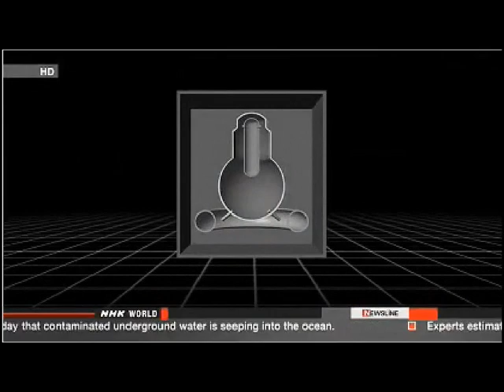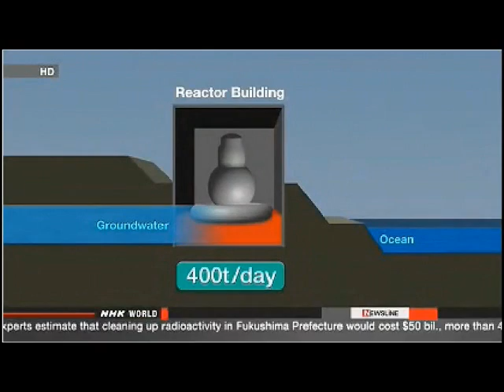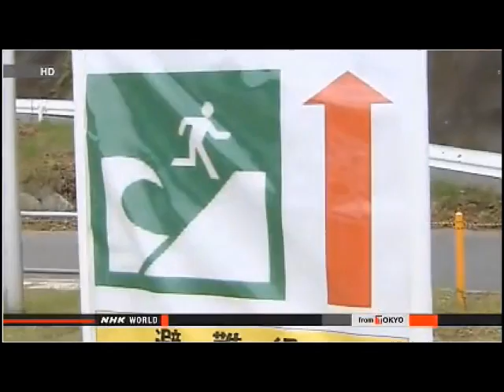Radioactive Beaches Reopen in Japan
FUKUSHIMA STEPS UP CHILDREN'S THYROID RECHECK

Fukushima Prefecture has taken steps to facilitate the re-examination of children found with lumps in their thyroid glands following the 2011 nuclear crisis.

 Only one hospital had been conducting the re-examination in the prefecture in northeastern Japan.

 The prefectural government has added 2 more hospitals to carry out the examinations. One started work on Wednesday and examined 5 children. The other is to follow on Friday.

 Prefectural officials took the step because only one-third of the children requiring re-examination have been able to undergo the procedure.

 Fukushima is conducting regular checks of the thyroid glands of 360,000 people who were 18 or younger when the nuclear crisis began.

 That's out of concern that radioactive materials emitted by the damaged reactors could accumulate in children's thyroids, possibly causing cancer.

 Children found with a lump 5.1 millimeters or larger are supposed to undergo a thorough recheck. That includes an ultrasound examination and blood and urine tests.

 The re-examination is taking time. As of the end of March, only one-third of about 1,100 children had been re-examined.

 A doctor involved in the examinations expressed hope that the expanded program will help residents feel more at ease over their health.

RADIOACTIVE MATERIAL MAY HAVE LEAKED FROM TUNNEL

Japan's nuclear regulators suspect that contaminated wastewater may be seeping into the sea from an underground utility tunnel at the Fukushima Daiichi nuclear plant.

 Highly radioactive substances have been detected in coastal observation wells on the plant's premises, and in nearby seawater, since May this year.

 The plant's operator, Tokyo Electric Power Company, admitted for the first time on Monday that wastewater is leaking into the sea.

 Members of the Nuclear Regulation Authority discussed the issue on Wednesday. They pointed out that highly contaminated wastewater that has filled an underground utility tunnel between the turbine building and the sea may have seeped through layers of gravel that cover the floor of the tunnel.

 This is the same route through which contaminated wastewater is believed to have leaked out to sea in April 2011.

 The authority's chairman Shunichi Tanaka said the contamination must be prevented from spreading outside the harbor.

 The authority plans to launch an expert panel to discuss measures to this end.

NUCLEAR REGULATOR REBUKES TEPCO

A senior official of Japan's nuclear regulator has rebuked the operator of the Fukushima Daiichi nuclear power plant for being too slow to find ways to stop contaminated groundwater from seeping into the ocean.

 Highly radioactive water has been detected in the plant's monitoring wells near the Pacific Ocean since May.

 On Monday, Tokyo Electric Power Company admitted for the first time that tainted water is leaking into the ocean. TEPCO reached the conclusion after analyzing data on water levels in the wells in relation to tide levels.

 The Nuclear Regulation Authority plans to study ways to determine the origin of the contamination, as well as measures to stop the leak at its meeting on Monday next week.

INDUSTRY MINISTRY OFFICILA SLAMS TEPCO

A senior Japanese government official has criticized the operator of the crippled Fukushima Daiichi nuclear plant for failing to stop radioactive water leaking into the ocean.

 Tokyo Electric Power Company officials announced on Monday that new findings suggest tainted water has been leaking into the ocean since April.

 Officials from the Industry Ministry inspected the plant later on Monday. Senior vice minister Kazuyoshi Akaba says the situation is deplorable.

 He says TEPCO always seems to be one step behind the problems.

 TEPCO says the contamination has not spread beyond an area near the plant.
 Workers are using chemicals to solidify the ground around the wells and the coastal area to stop further leakage.